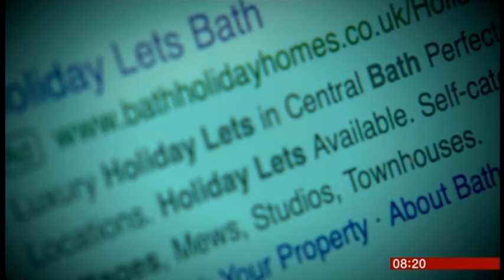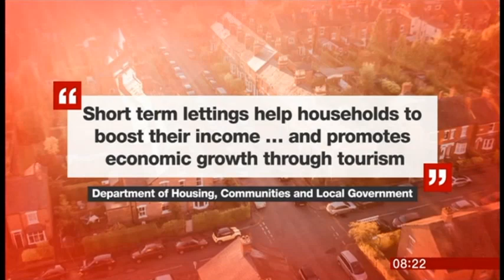Under the Doormat BBC Breakfast 050319 0819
UnderTheDoormat COO Richard Bridger representing STAA as he discusses the home sharing economy